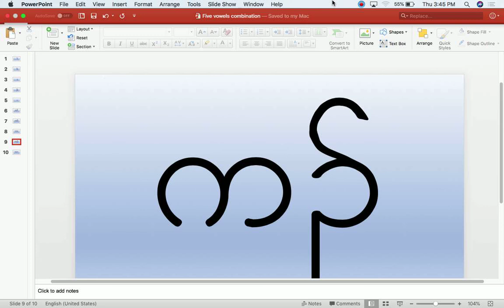Five combination vowels in Karen language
Vowel combination in Karen Language